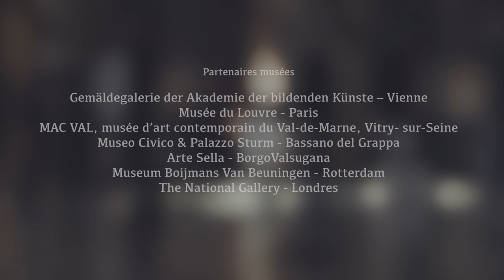Dancing Museums Fourth Residency, Le Louvre in Paris and the Mac Val in Vitry-sur-Seine